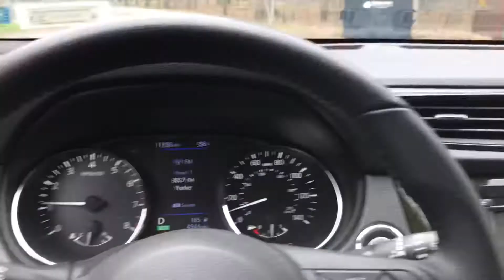After church in Keeseville went for picnic Ausable Point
Nice picnic at Ausable Point campground